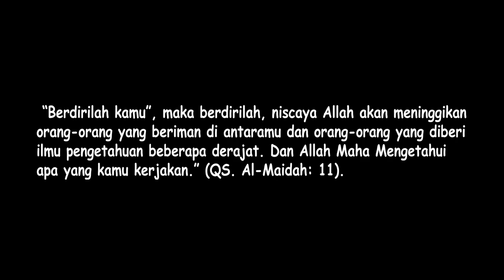Jelajah Kota Medan 6 Mei 2023 [ 1 Jam 20 Menit ]